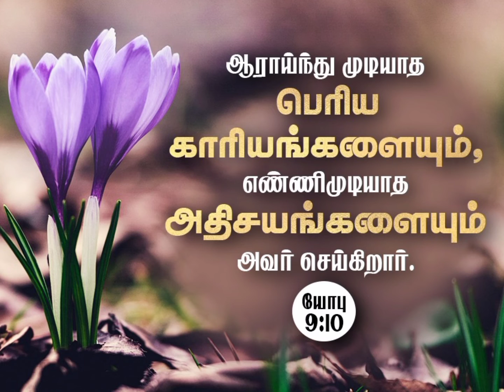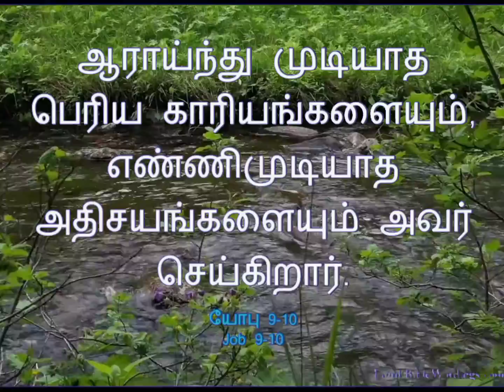இன்றைய வேத வசனம் (21.11.22) // Today's Bible Verse